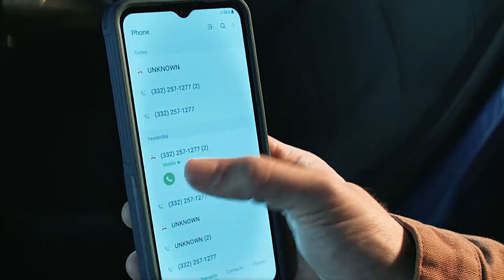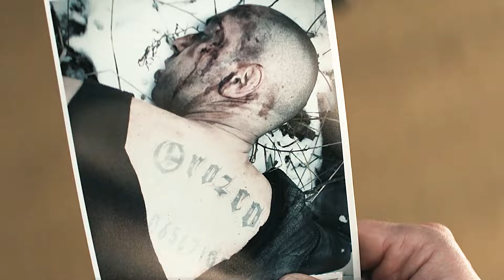Man Go into Vegas to Investigate the Death of Their Comrade, Only to Be Hunted by Killers.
Part4
Hi, Zero Sense Film  Recaps Here!

Movie name: Reacher
Summary:
Itinerant former military policeman Jack Reacher solves crimes and metes out his own brand of street justice. Based on the novels by Lee Child.

Creator
Nick Santora
Stars
Alan Ritchson,Maria Sten,Malcolm Goodwin